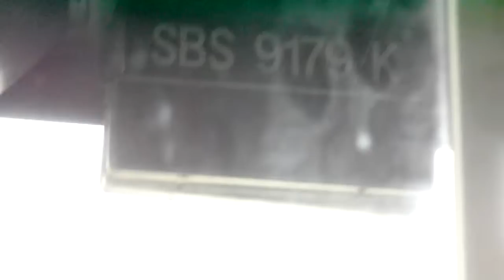SBS Transit Leyland Olympian 3 Axles (SBS9179K) - Service 193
SBS Transit is deregistering all leyland olympians, they are expected to last till next year.

Meanwhile all leylands from other depots get redeployed to Soon Lee Bus Park to replace the hotdogs (Vo2x)